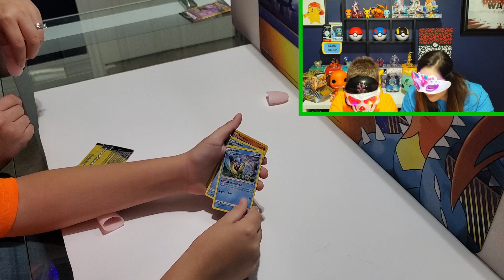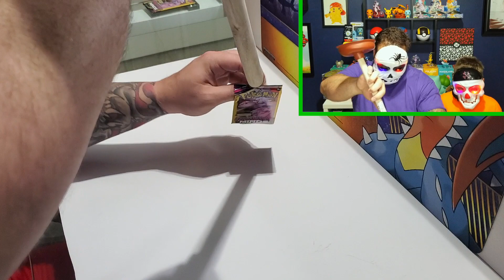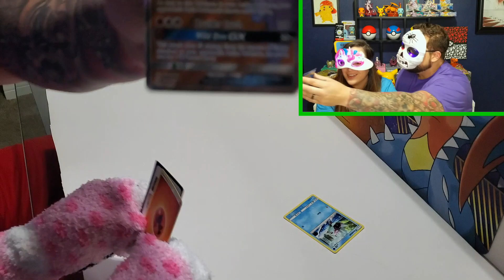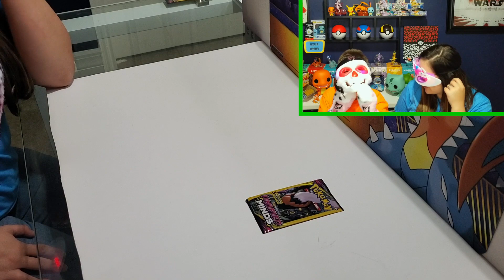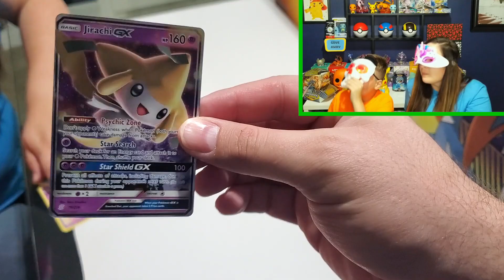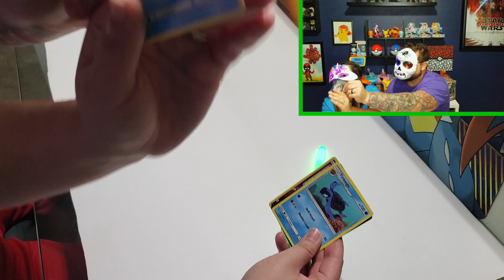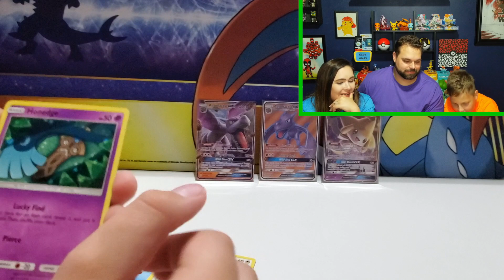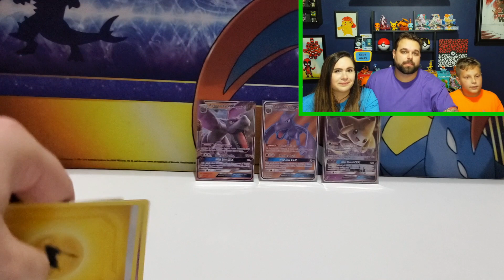Dollar Tree Pokemon Card Pack Opening ***SABOTAGED*** Ultra Rares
Pack Sabotaged has returned with Dollar Tree Openings !!!
Watch the Funhouse crew pick out items at the Dollar Tree that make opening up Pokemon booster packs hard. They have to sabotage each other in order to earn extra packs for themselves !!!

Pokemon Funko PoP! Action returns by popular demand as we are giving away a Squirtle Funko PoP! For the month of October. All you have go do is be a subscriber and comment on any of our videos in the month October. Every video comment will get you an entry, one per video. On top of the Pokemon Funko this month guys the winner will also be receiving a Squirtle Pop Socket to go on the back of your phone, that’s right guys 2 giveaways for one winner !!!